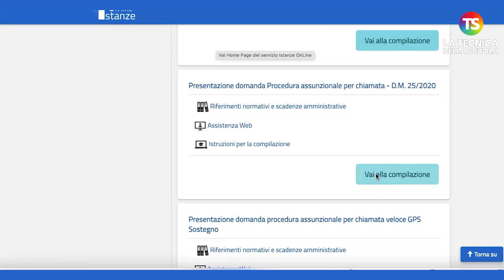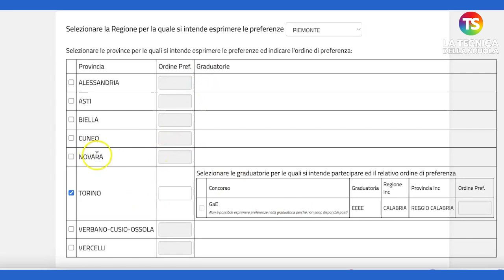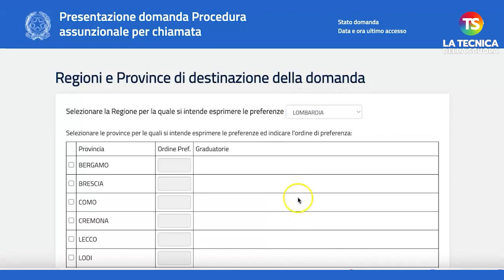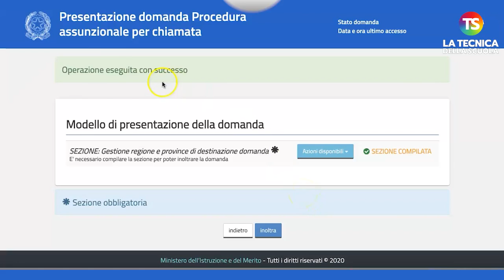Call veloce ordinaria: come compilare l'istanza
tecnicadellascuola Il 27 luglio è partita la prima fase della cosiddetta call veloce, la procedura di chiamata per l’assunzione a tempo indeterminato di personale docente ed educativo sui posti che rimangono vacanti e disponibili in ciascun anno scolastico dopo le operazioni di assunzione a tempo indeterminato disposte ai sensi della normativa vigente. La prima fase ordinaria chiuderà alle ore 12 di lunedì 31 luglio 2023. La call veloce è una procedura che si effettua su base volontaria e chi decidesse di non partecipare non è soggetto a nessuna esclusione dalle graduatorie in cui si trova legittimamente. Destinatari della call ordinaria sono gli aspiranti al ruolo che non hanno avuto opportunità del ruolo tramite GAE o tramite GM.

e sui nostri canali social